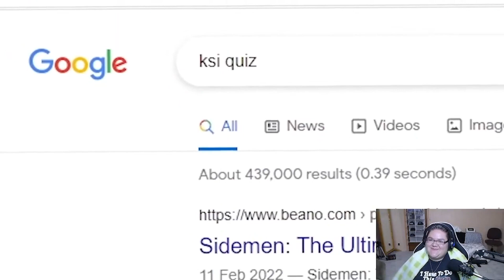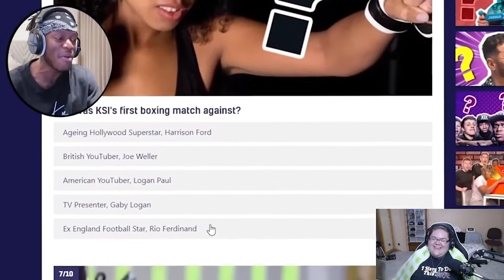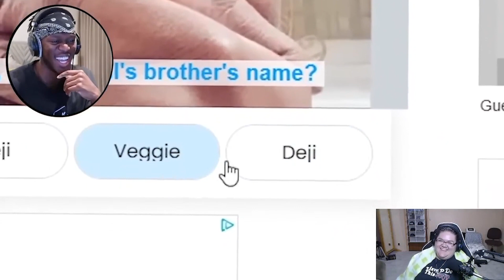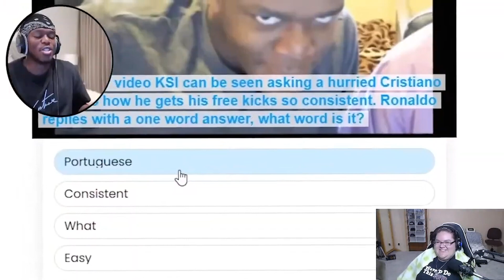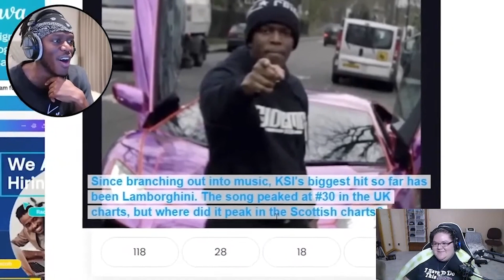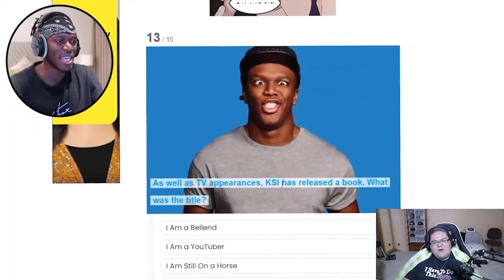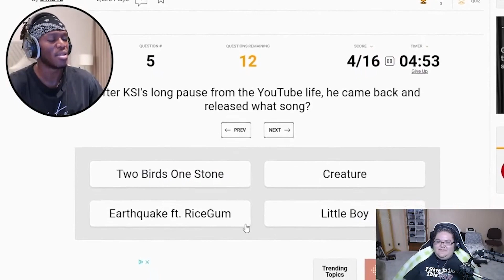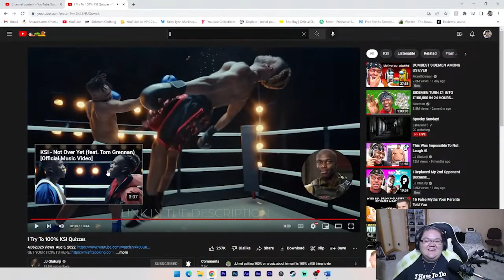Can KSI and I get a 100% on a KSI quiz? (JJ Reaction)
Here are clips from the original live stream which was on Aug 21, 2022

Outro Information 2: I used Videezy for the background image Here is where I got the music